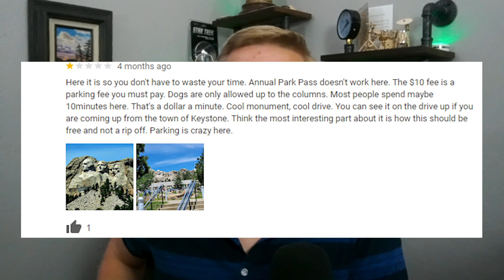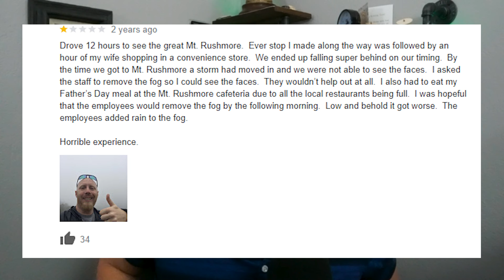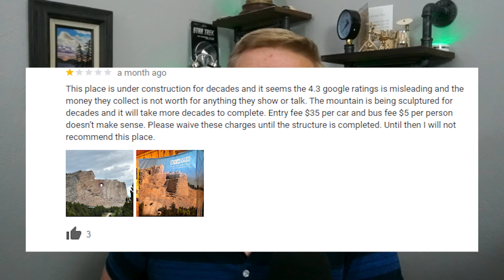1 Star ⭐ Black Hills Reviews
Most everyone I talk to LOVES the Black Hills and all the attractions...

Especially Mount Rushmore, Crazy Horse, Custer State Park, Deadwood and the Badlands.

But not everyone agrees!

Would you believe some people gave these places a 1 star review?

Today we chat about those reviews with some wit and snark.  :)

4447 South Canyon Road, Suite 1